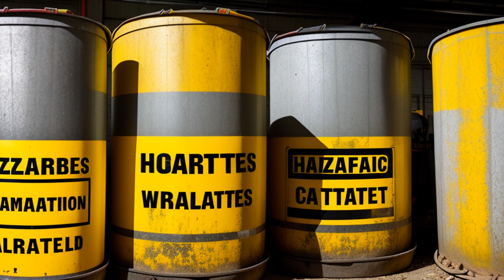Maine Rubber International v. Environmental Management Group, Inc. (2004) Overview | LSData Case Bri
Maine Rubber hired EMG to assess environmental conditions on a property where they planned to move their business. After getting a clean bill of health from EMG, Maine Rubber made expenditures to prepare for the move. Later, they discovered environmental hazards on the property and had to abort the move. Maine Rubber claimed damages for lost profits and out-of-pocket expenses resulting from EMG's inadequate site assessment. The court found that lost profits were not a foreseeable consequence of the breach, but out-of-pocket expenses were. The court also ruled that special or consequential damages may be recoverable if they were reasonably foreseeable or contemplated by both parties at the time the contract was formed.

Maine Rubber International v. Environmental Management Group, Inc. (2004)
United States District Court for the District of Maine
324 F. Supp. 2d 32